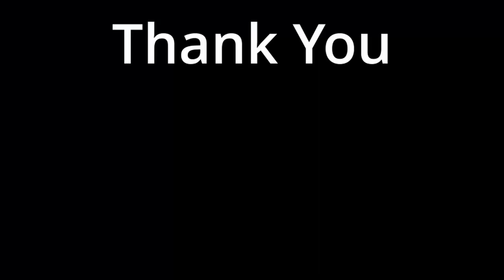Mist Survival, Test Branch, Army base and trailer. Episode 7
My PC, i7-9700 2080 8GB Graphics Card, Sound Card, 2T ssd boot drive, 500gb ssd game drive, 2T internal back up hard drive, 4T external hard drive, Track IR 5, Logitech Yoke and throttle, Logitech Extreme 3D Pro joystick, Logitech G920 wheel and pedals, EKSA headset with mic, Logitech game controller. I use my Moto phone and DJI Osmo Actions 1 and 4 to film my footage.